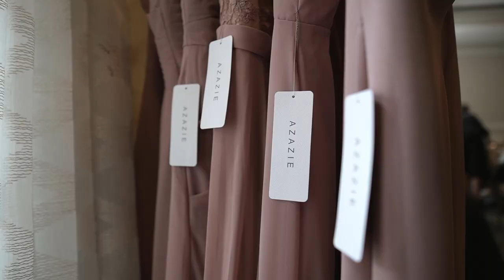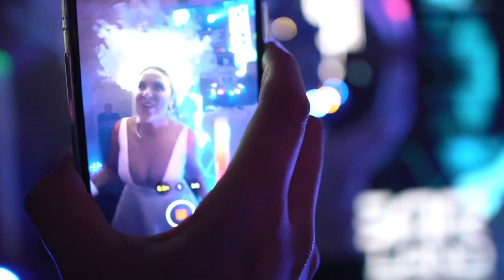Nuestra boda 💓 Anita & Ale